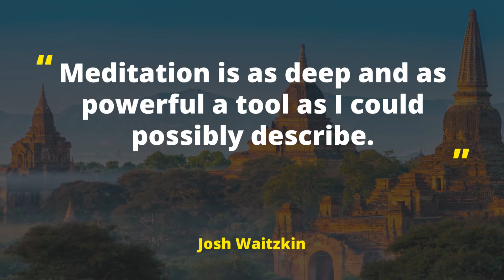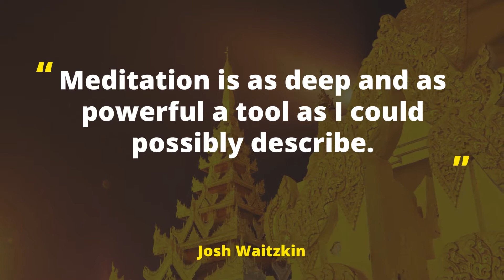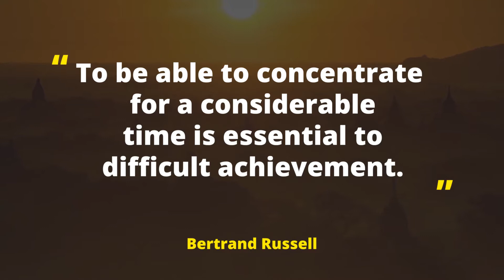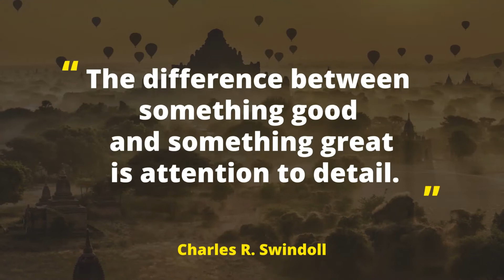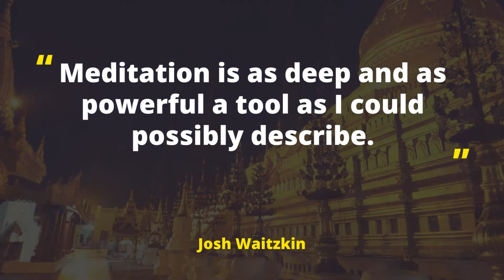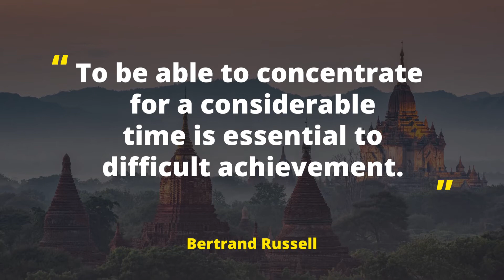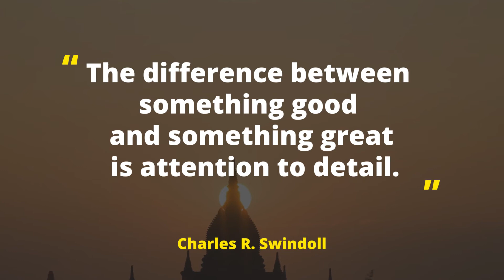Instant Relief Music with Myanmar Views for Peaceful Meditation, Deep Relaxing Music & Healing Music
Beautiful relaxing music for stress relief and Inner peace. Welcome to Tranquil Music for Inner peace. You are now listening to Instant Relief Music with Myanmar Views for Peaceful Meditation, Deep Relaxing Music & Healing Music.

Tranquil Music For Inner Peace is an online channel that aims to serve you the best quality of Relaxing Music, Meditation Music, Sleep Music, Healing Music, Study Music, Reiki Healing Music, Zen Music, Spa Music, Yoga Music, and Massage Music. In Addition, we also generate brain wave Binaural Beats ( Delta Wave, Theta Wave, Alpha Wave, Gamma Wave & Beta Wave ) to solve various health problems like anxiety, disorders, sleep problem, depression, insomnia, focus, migraine, stress, aggressive behavior and many more.

Forget about your anxiety, fear, and worries, and open up to Harmony, Inner Peace, and Healing. Sleep relaxing music for stress relief is ambient music to help you with meditation and sleep. It can also be used as yoga music or zen music for yoga practice or in a spa. Our music to help you sleep, with its embedded delta waves, is essential deep sleep music for insomnia. In need of some calm music or sleep music? If you require calming music to improve your sleep, use this sleeping music in the background as relaxing music and soothing music in your home or spa, or as sleep meditation music after long hours of study.

Our beautiful deep sleep music is soft music, ideal as stress relief music to achieve soothing relaxation and meditation for sleep. This soft music can also be used as zen music for yoga and many people find it useful as study music to help them study. Tranquil Music For Inner Peace’s calm music is effective as sleep music, deep sleep music, relaxing music for stress relief, healing music, study music, spa music, music therapy, mindfulness, stress management, insomnia relief, spiritual healing, relaxing meditation music for meditation and as yoga music. Want to feel as if you are relaxing in a spa, achieve a state of  zen or escape stress with the help of binaural beats embedded in soothing music? Use our relaxing music for meditation, meditation for sleep or yoga. Can’t Sleep? Use this music for sleep as soothing relaxation to help you achieve zen and a great night’s sleep, allowing you to say goodbye to insomnia and sleep disorder. Whether it is Zen music, sleep music, relaxing music for stress relief, calm music or soothing music that you need, you’ve come to the right channel.

Tranquil Music For Inner Peace’s music for sleep videos have been specifically created as relaxing sleep music videos with peaceful music to help listeners relax and go to sleep. Use our music to help you sleep and aid sleep meditation. You can use sleep music for stress relief, meditation, spiritual journey meditation, self-actualization, spiritual growth, insomnia relief, yoga, and sleep relaxation.

Tranquil Music For Inner Peace’s deep sleeping music is composed to beat insomnia. If you struggle to go to sleep then our insomnia music, using delta waves, is the answer. Incorporating new age breakthroughs with binaural beats and isochronic tones, our soothing music will aid sleep. Moreover, the 432hz healing frequency and 528hz benefits of our healing sleep will lead you to experience restorative sleep. Manifestation Meditation Music for Setting Intentions with Nature Sounds, Tibetan Bells, and the benefits of 528 Hz Solfeggio Miracle Frequency Tone for Raising Your Vibration. This relaxing track is ideal background music for setting goals, the law of attractions, and intentions.

This calm music for sleep supports sleep meditation practices such as lucid dreaming and astral projection by using binaural beat frequencies.

Tranquil Music For Inner Peace’s music for sleep is relaxing music for stress relief that helps to reduce anxiety and restore inner peace, especially when used in conjunction with meditation for sleep at home or in a spa. Our spa music and relaxing music uses nature sounds and ambient instrumental music to bring about soothing relaxation for the body and mind, making it ideal for Zen music, yoga music, and stress relief music. Use our sleeping music for autogenic training to ensure whole-body sleep relaxation or as part of your sleep meditation practice. Our relaxing sleep music will help you enter the dream state gently and without anxiety. This makes it excellent to study music to help prevent anxiety while you study.

Let our deep sleep music and healing music, with delta waves and ambient instrumental music, help you to relax and reach a state of deep sleep.